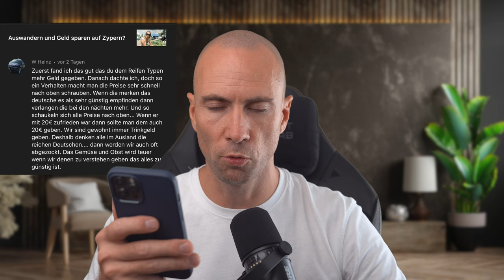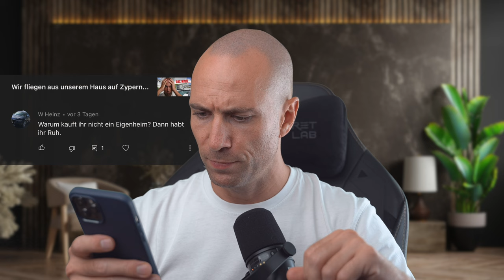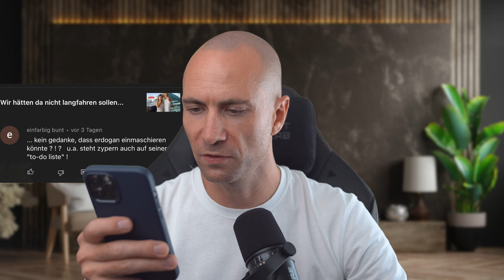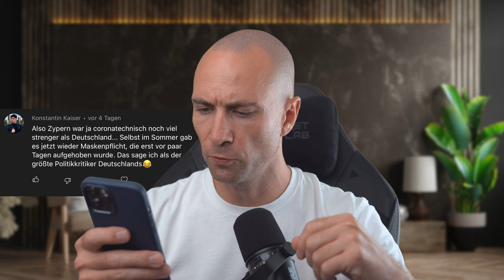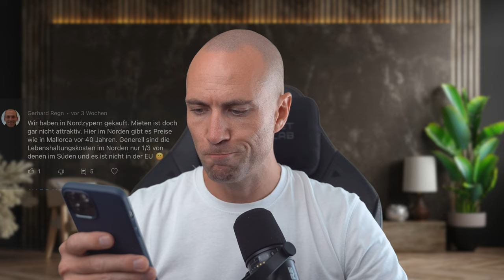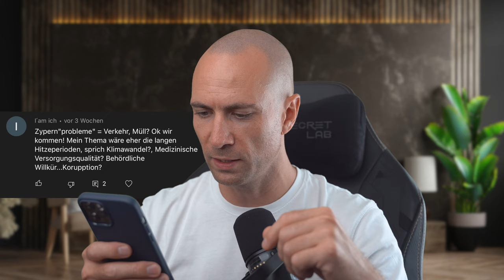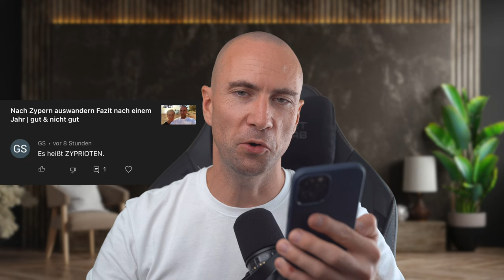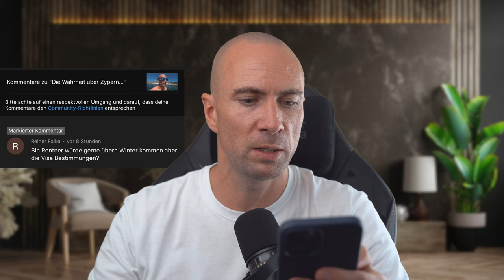Eure Fragen meine Antworten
Es wurde mal wieder Zeit für ein Q&A Video, ich gehe auf eure Kommentare und Fragen ein. Viel Spaß mit dem Video!